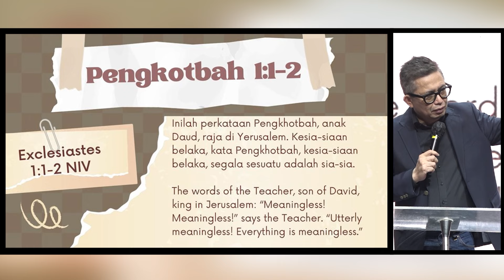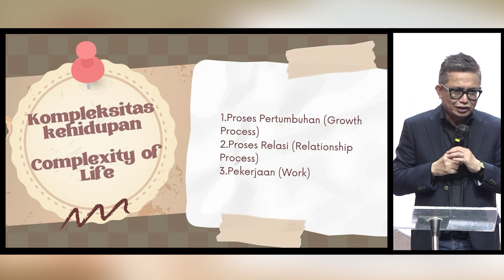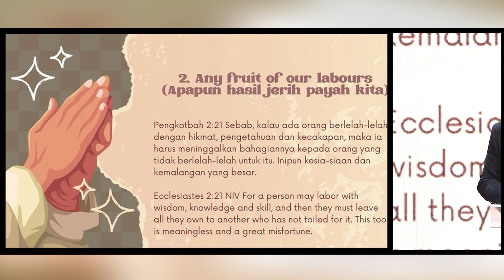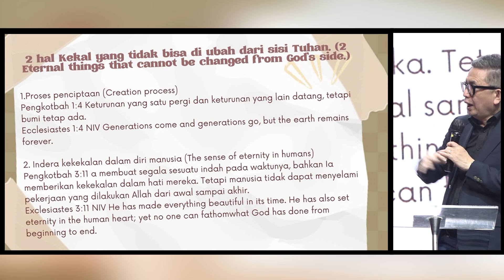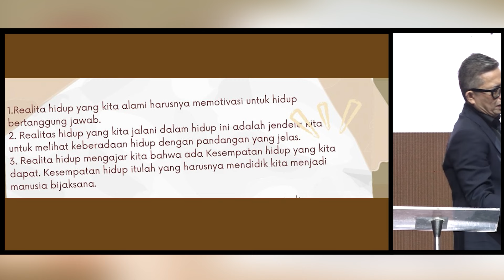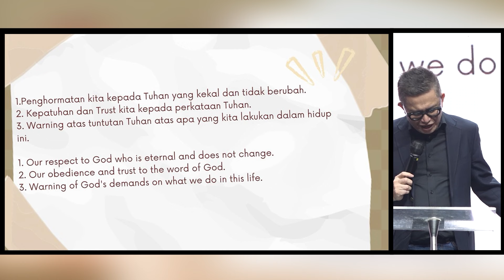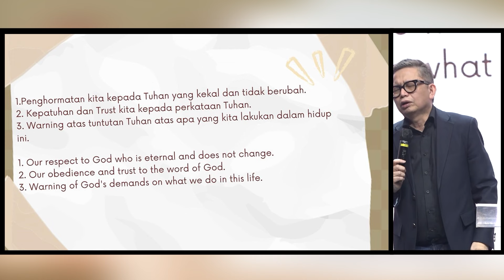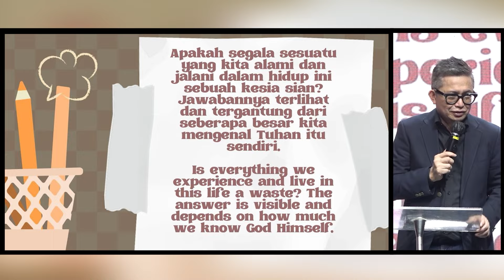Hidup, Mati dan Tuhan (Ps. Dr. Ray Kaunang) Khotbah Ibadah Online MDC Surabaya 08 September 2024